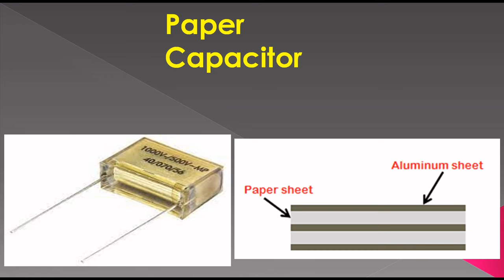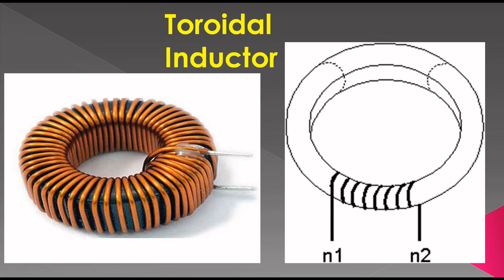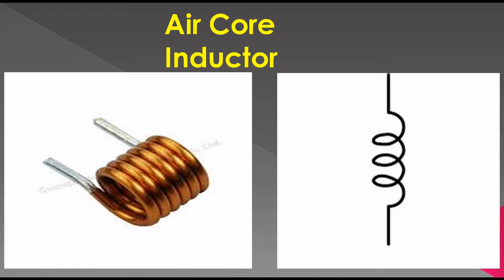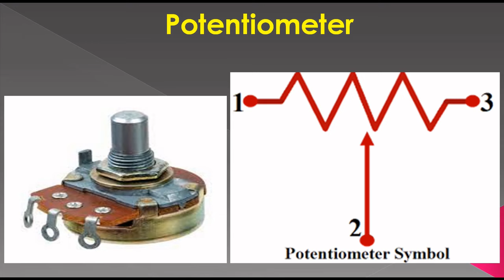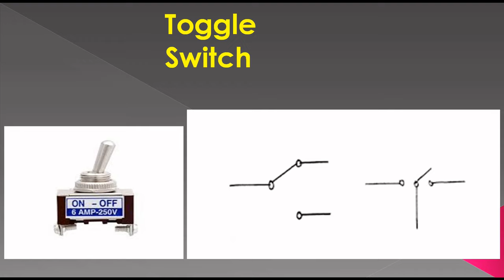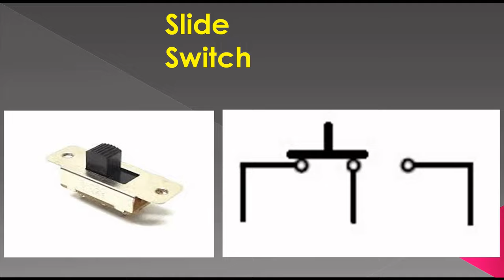All Electronic Circuit Diagram Symbols || Basic Electronic Component Name And Symbol💻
Hi guys,
Welcome to J TECH
This video will be helpful for your future